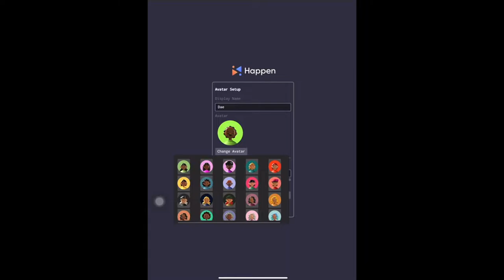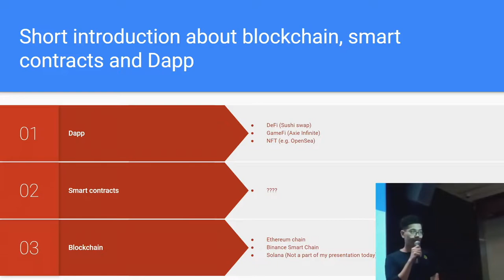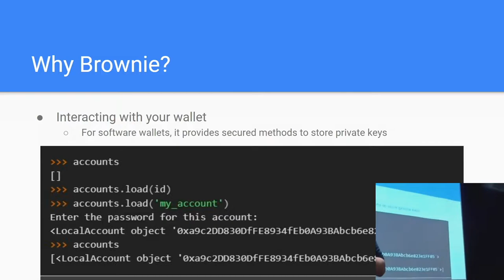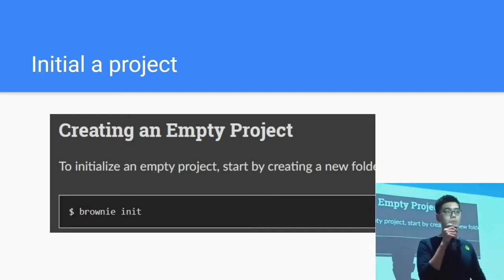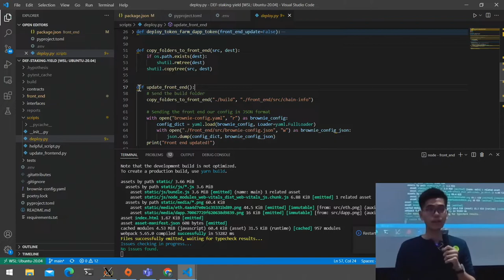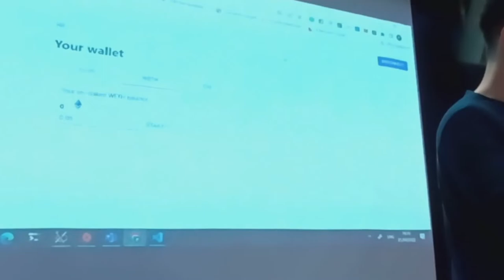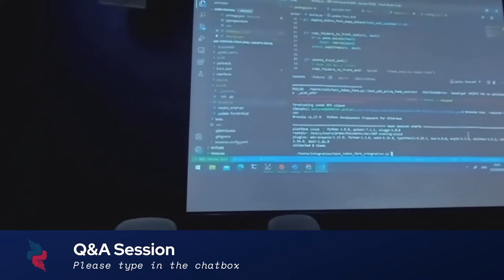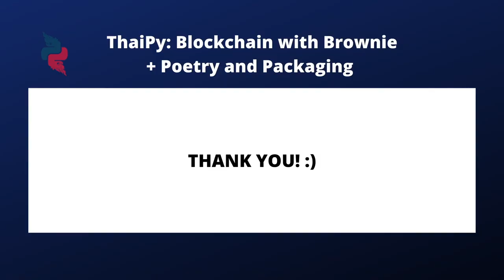ThaiPy#79 "Blockchain development with Brownie" - Prem Chotepanit - April 21st 2022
Monthly meetup for those using python, learning python of just py-curious. Python is one of more popular programming languages in the word and rising further, being used in fields such as web, science, big data, dev-ops and digital entertainment. We have talks from beginners to advanceก and provide a friendly atmosphere to meet and network with your fellow pythonistas.

Meetup รายเดือนสำหรับผู้ที่ใช้ภาษา Python หรือผู้ที่อยากเรียนรู้ หรือแม้แต่ผู้ที่แค่อยากรู้ว่า Python คืออะไร Python เป็นหนึ่งในภาษาเขียนโปรแกรมที่ได้รับความนิยมมากขึ้นเรื่อยๆ ซึ่งถูกนำมาใช้ในด้านของการพัฒนา website, งานด้านวิทยาศาสตร์, ข้อมูลขนาดใหญ่, dev-ops และความบันเทิงระบบดิจิตอล เราจะมีการพูดคุยแนะนำจากระดับ beginners ถึงระดับ advance ในบรรยากาศที่เป็นกันเองเพื่อคุณจะได้ทำความรู้จัก และ network กับ Pythonistas เช่นคุณ